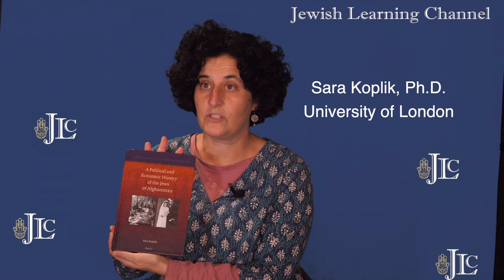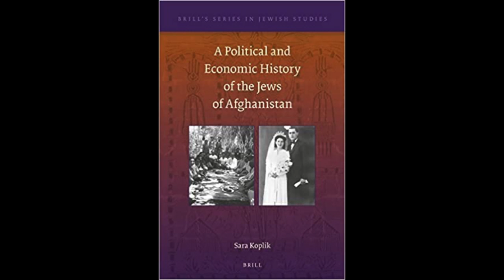Jews of Afghanistan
Sara Koplik, Ph.D. from the University College London talks about the history of Jews in Afghanistan.